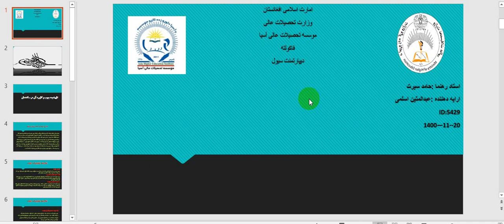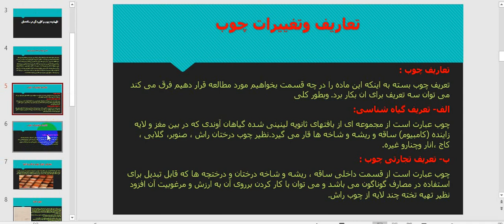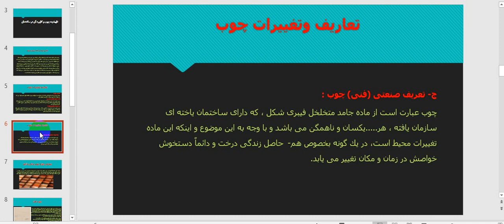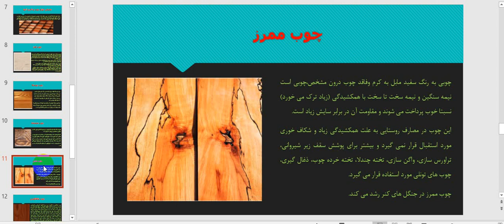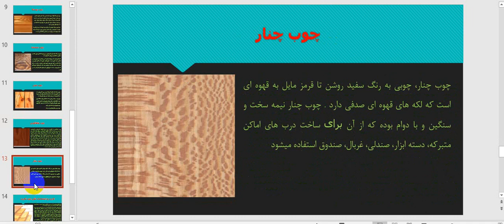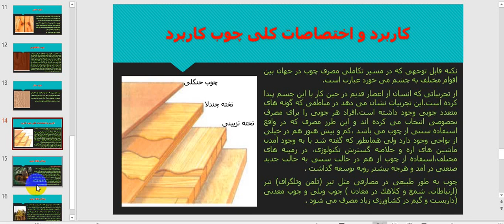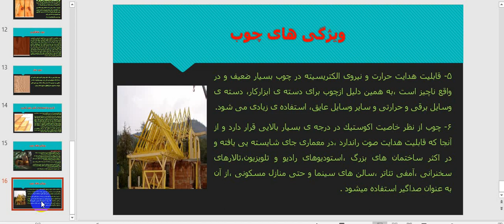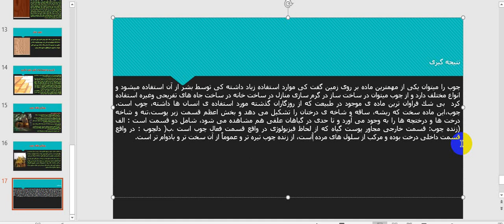بررسی انواع چوب و کاربرد آن | آموزش جامع مواد ساختمانی و روش های ساخت | متین اسلمی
بررسی انواع چوب و کاربرد آن  | آموزش جامع مواد ساختمانی و روش های ساخت |  متین اسلمی | حامد سیرت
سلام و عافیت باد بر شما🦋
 دریافت این درس ومطالب بیشتر در آدرس های زیر👇
مدرس

دراین مبحث به موضوعات زیر پرداخته شده است.
توضیح مفردات درسی مضمون، مبانی محیط زیست، تاریخچه محیط زیست

موضوعات زیر نیز در این مضمون مطرح می گردند.
مبانی محیط زیست، اهمیت و ضرورت دانش محیط زیست، تاریخچه محیط زیست، مفاهیم و تعاریف محیط زیست، دوران مواد در طبیعت، دوران بزرگ مواد، دوران کوچک مواد، چرخه اکسیجن، چرخه کاربن، چرخه نایتروجن، چرخه آب، تبخیر آب، تراکم آب، ریزش آب، بهداشت آب، منابع آب، آب های سطحی، آب های زیر سطحی، منابع آلوده کننده آب، فاصلاب شهری، فاضلاب صنعتی، فاصلاب زراعتی، مواد معدنی، عناصر سمی، مواد رادیو اکتیف، آب های سخت، تقسیم بندی آب های سخت، اثرات آب های سخت، روش های تصفیه آب، روش های خانگی تصفیه آب، روش های صنعتی تصفیه آب، باران های اسیدی، گاز های گلخانه ای، آلودگی هوا، اهمیت هوا، لایه های اتموسفیر، ماهیت لابه ازن، اتموسفیر و چرخه هوا، حوادث ناشی از آلودگی هوا، منابع آلوده کننده هوا، منابع آلوده کننده طبیعی هوا، منابع آلوده کننده مصنوعی هوا، اثرات آلودگی هوا بر انسان، اثرات آلودگی هوا بر نباتات و اشیاء، روش های کنترول آلودگی هوا، کنترول حمل و نقل، کنترول صنایع، مدیریت زباله های جامد، اهمیت جمع آوری زباله ها و مواد زاید، انواع زباله، روش های جمع آوری و حمل و نقل زباله، جمع آوری خانه به خانه، جمع آوری کانتینری، روش های دفع بهداشتی زباله، روش های دفن بهداشتی زباله، تولید بیوگاز از زباله، سوختاندن زباله، تولید کد کیمیاوی از زباله  و غیره
با مهر و مهربانی
حامد سیرت
تماس ها:
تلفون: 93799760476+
ایمیل ها:

Lesson #8: Environmental Engineering
Lecturer: Hamed Sirat

The following topics are also discussed in this context.
With kindness
Msc. Hamed Sirat